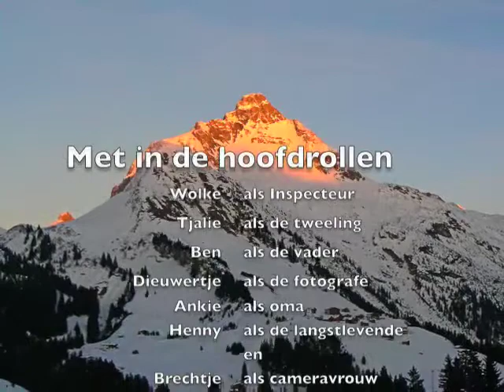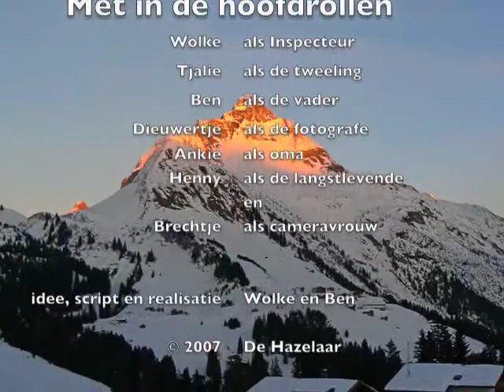Inspecteur Wolke onderzoekt de Bloopers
Inspecteur Wolke onderzoekt de Bloopers van de film 'Inspecteur Wolke onderzoekt'. Tevens 'the making of'.